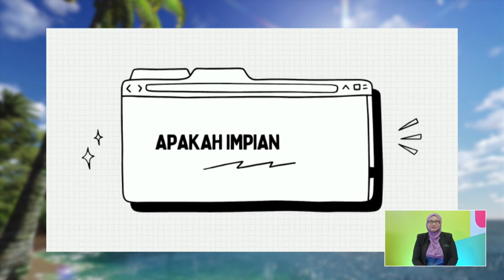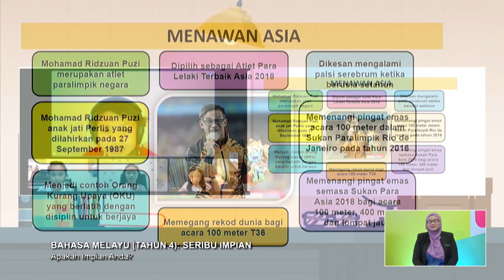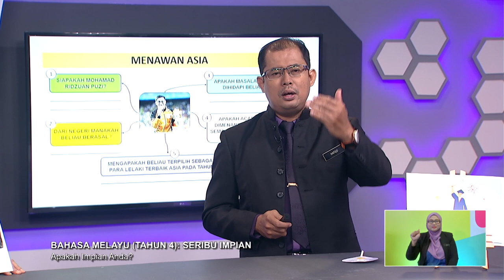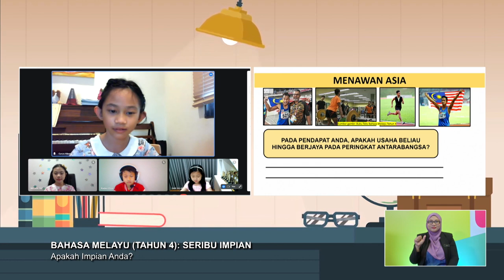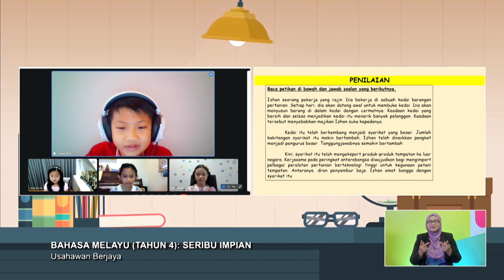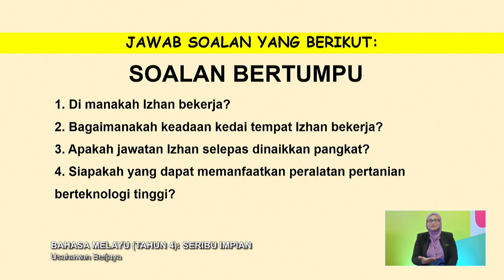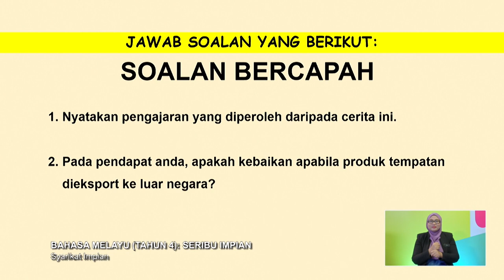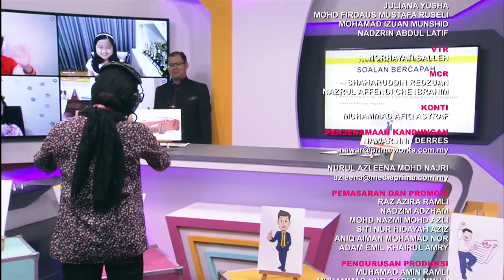TAHAP II 2022 Q3 Q4 EP 85 BAHASA MELAYU TAHUN 4 SERIBU IMPIAN @